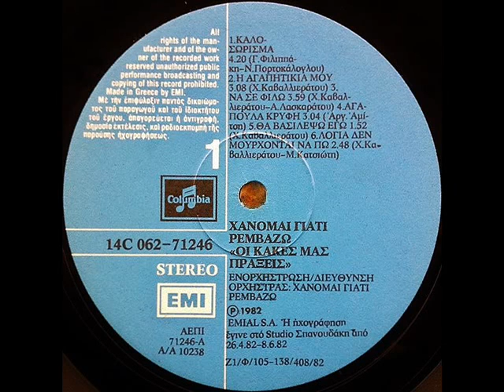ΧΑΝΟΜΑΙ ΓΙΑΤΙ ΡΕΜΒΑΖΩ - "ΘΑ ΒΑΣΙΛΕΨΩ ΕΓΩ"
Χ. Καβαλλιεράτου
Έργο: Οι κακές μας πράξεις (1982)